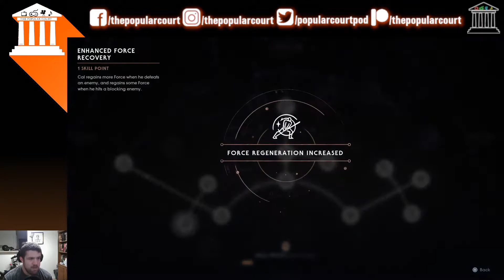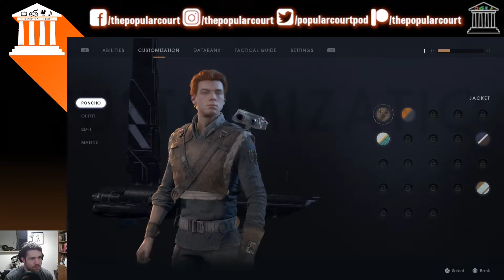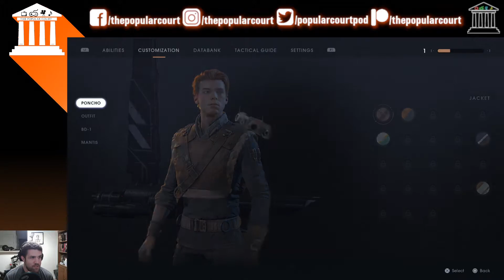Lost in Space - Jedi: Fallen Order - Ep. #7